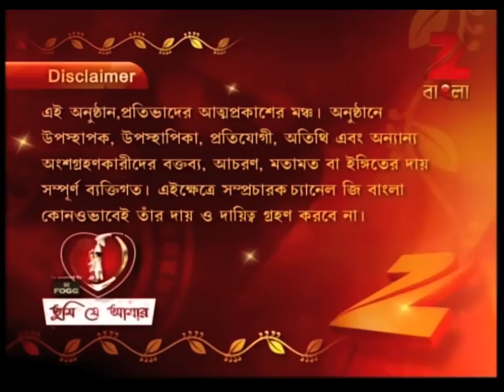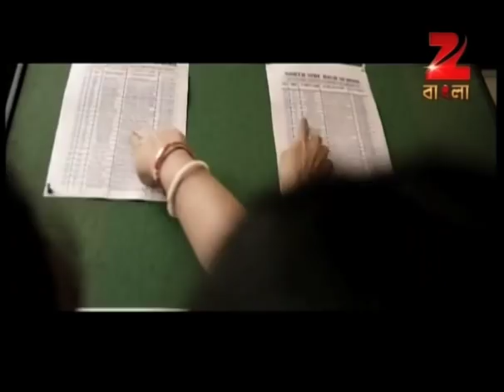Tumi Je Amar | Bangla Serial | Full Episode - 35 | Zee Bangla